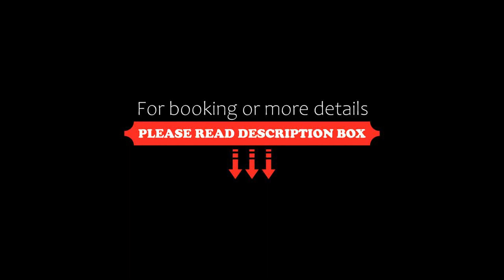Hotel Villa Serena, Las Galeras, Dominican Republic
About Property:
You're eligible for a Genius discount at Hotel Villa Serena! To save at this property, all you have to do is sign in.
Located on the beachfront in Las Galeras, Hotel Villa Serena offers lush gardens and an outdoor pool. The spacious rooms feature a balcony or terrace with a hammock, chaise lounge or rocking chair and sea views
Rooms at the Villa Serena have tropical-style décor, free high speed Wi-Fi, air conditioning and/or ceiling fan and a private bathroom. B...
Property Type: Hotel
Address: Samana, 32000 Las Galeras, Dominican Republic
Searching For
1. Hotel Villa Serena - Las Galeras - Dominican Republic
2. Hotel Villa Serena - Las Galeras - Dominican Republic Address
3. Hotel Villa Serena - Las Galeras - Dominican Republic Rooms
4. Hotel Villa Serena - Las Galeras - Dominican Republic Amenities
5. Hotel Villa Serena - Las Galeras - Dominican Republic Offers and Deals
Audio Credit:
Track Title: Reasons To Hope
Artist: Reed Mathis